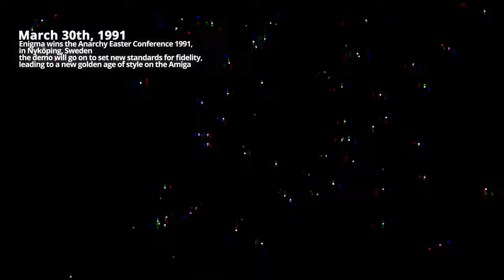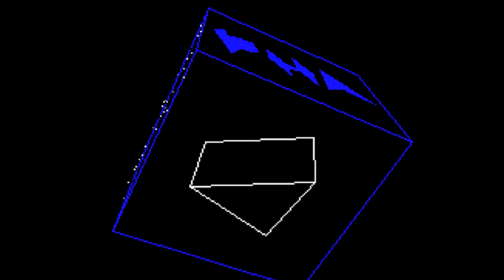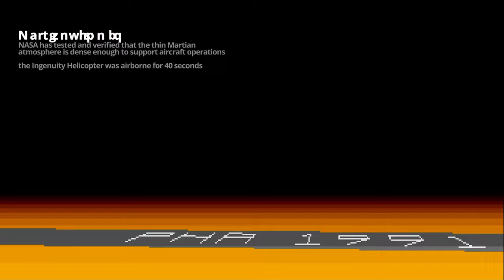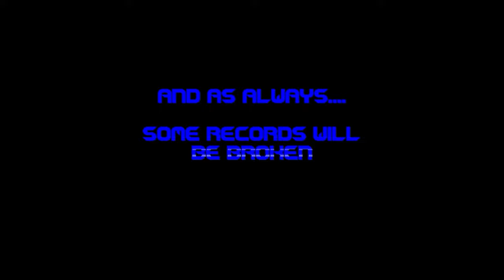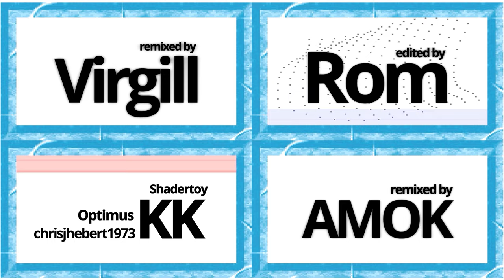Enigma / Phenomena 🚀🔴 reboot 2022 💾 4K 16:9 60ᶠᵖˢ 📺 𝑨𝑴𝑰𝑮𝑨 OST: Firefox & Tip 🎧 rmx: Virgill + Amok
📺 [4K] for best video compression  💬 [CC] commentary track
00:00 💾 𝑨𝑴𝑰𝑮𝑨 member berries ▶ in [BITRATE] where available
00:11 ◽◽ Starfield intro
01:02  ◻ Starfield Cube
01:19 🔳 Rotating Cube
01:45 🔲 Flying Cube
01:55 🚀 Outer Space
02:06 🏆 Hall of Fame 🔞 3/30/1991
02:22 🔴 First ***Real*** trip to The Red Planet
02:47 🏪 First IKEA flagship store on Mars
03:00 🚩 First Renewable Energy Farm thingies on Mars
03:16 🚁 First Propeller-powered Helicopter Flight on Mars
03:30 👀 Overview of lies, deception, stolen future
03:43 🕴  Elon Musk exploring Mars on a Hover Board
04:00 🚨 Visit to a Lightsourced World
04:17 ⚫ 3 Spheres, X Broken Records
04:44 📜 Star Wars-scroller
05:08 🎨 Raytraced Fractal
05:46 🔠 1991 Feels
06:00 👻 Willhelm Ghost.wav
06:16 ⏹ Squared Linear Algebra
06:27 💎 Big Blue Glowy Thingie
06:46 🌈 Amiga plasma thingie
07:03 👽 Undocumented Illegal Aliens by UNO
07:13 📊 The Final Plasma-powered Hyperbased Remix (in Space)
07:35 ⚪ Whirly Space Rings in Space
08:14 🔵 Official Afterparty Guestlist + Cleaning Crew Rollcall
08:28 🔇 Last Chance to say smth
08:44 🔕 The End
08:59 ⚡ Engine Burn in Deep Space

*** CREDITS FOR MAKING THE STUFF ***

- Firefox & Tip - Music 🎹
- Azatoth - Code, Graphics ⌨
- Terminator - Graphics 🎨
- Uno - Graphics 🎨
- Imbecille - Graphics (logo) 🎨
- Judas - Code (misc) ⌨

Raytraced Fractal (Shadertoy) 💾
- KK ⌨
- Optimus ⌨
- chrisjhebert1973 ⌨

*** CREDITS FOR TAKING SOME STUFF ***

I am sure this is most shocking for you to learn. Drink a glass of water maybe? Go outside for a walk. Jerk the bald revenger. Whatever works for you, works for moving forward as well. :) 🔜